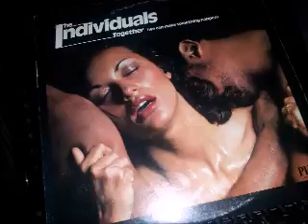THE INDIVIDUALS - GOTTA MAKE A LOVE ... ♫♪♫♪♫ !!! PEACE